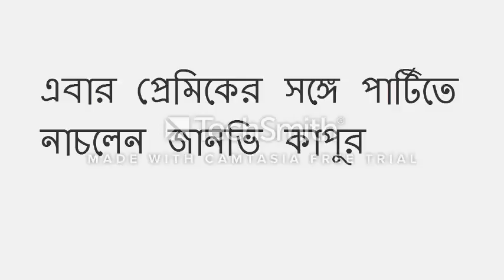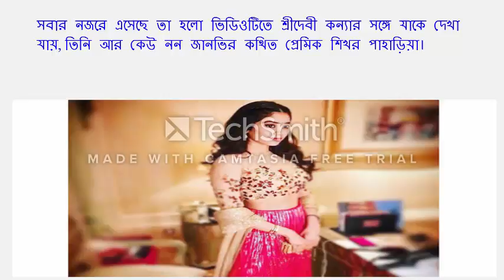Janvi Kapoor dances with her boyfriend in the party